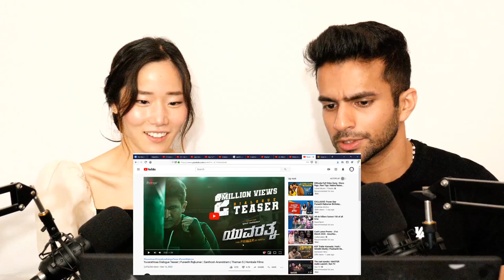Yuvarathnaa Dialogue Teaser Reaction | Puneeth Rajkumar | Thaman S | Hombale Films